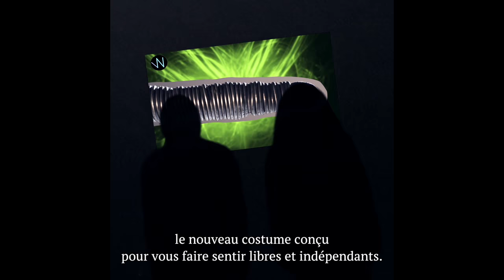Gesticulation - Rencontre de Stop Motion Suisse 2016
Video by : Camille de Pietro